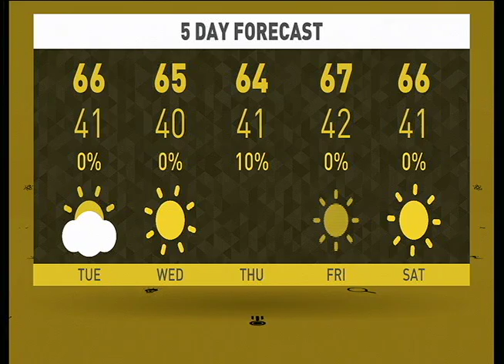WCHS Morning Show 11-16-15